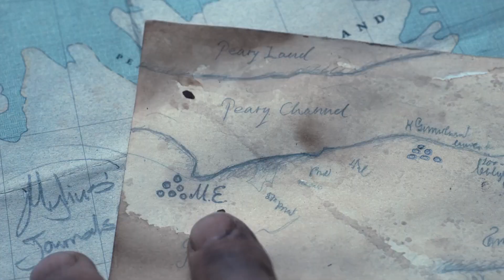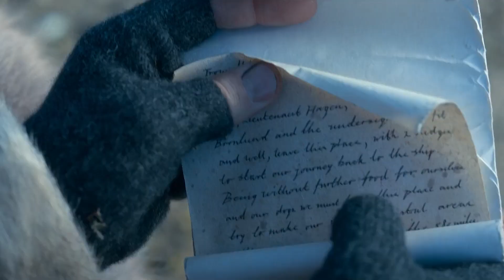Film Durağı 1. Bölüm - En Soğuk Düşman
Her hafta farklı bir filmin incelendiği Film Durağı, bu hafta En Soğuk Düşman filmi ile karşınızda.